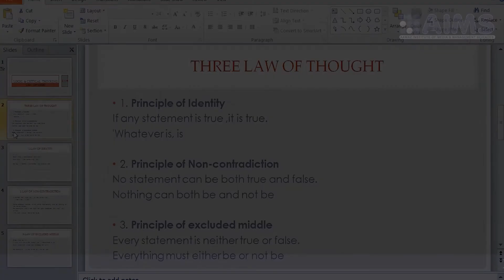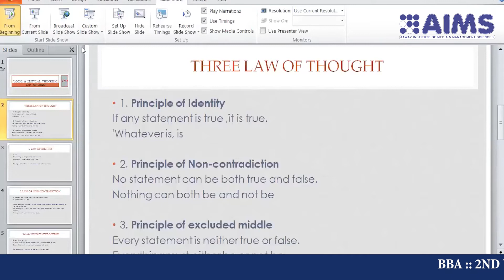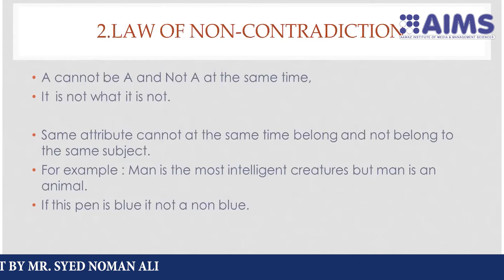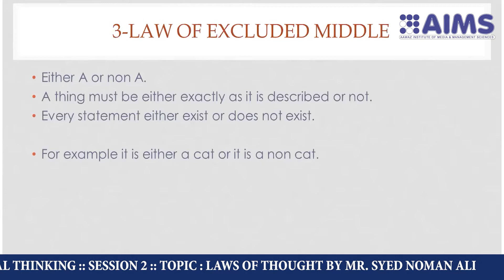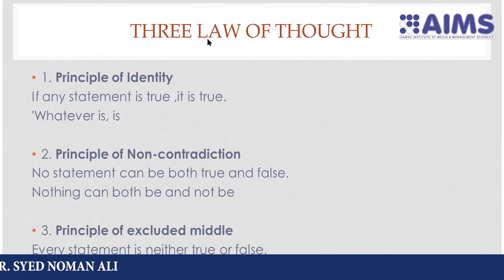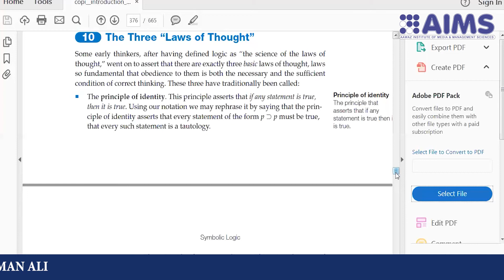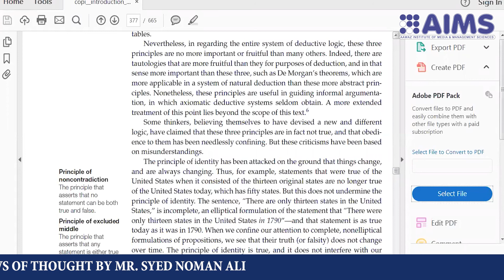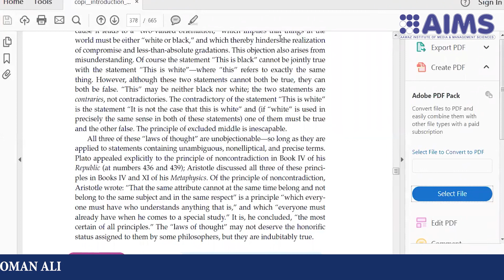BBA 2ND YEAR SEMESTER 1 SUBJECT LOGIC & CRITICAL THINKING SESSION 2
BBA  2ND YEAR  SEMESTER 1  SUBJECT  LOGIC & CRITICAL THINKING  SESSION 2  TOPIC  LAWS OF THOUGHT BY MR. SYED NOMAN ALI